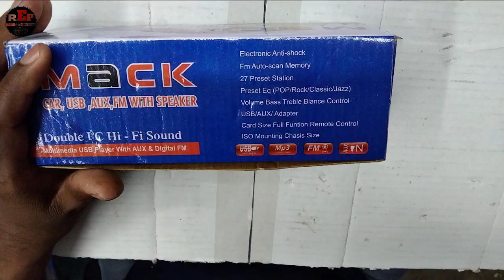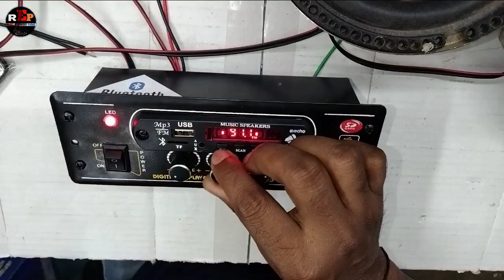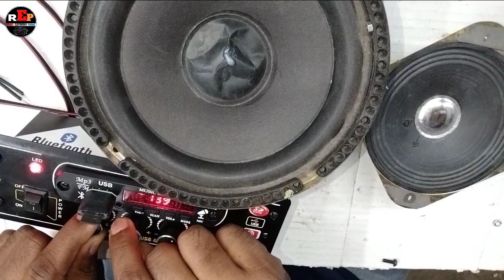4440 IC CAR Amplifier Board DC 12V HI Quality Sound Testing And Wiring With Ultra Bass🔊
4440 IC CAR Amplifier Board DC 12V HI Quality Sound Testing And Wiring With Ultra Bass🔊

Apne bhai ko Follow Karna :-

(6) 4440 board ki unboxing